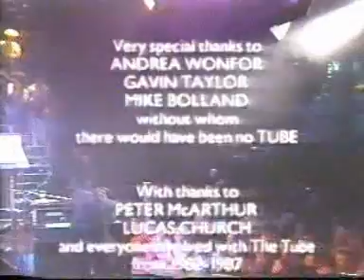Tom Waits - In the Neighborhood from The Tube